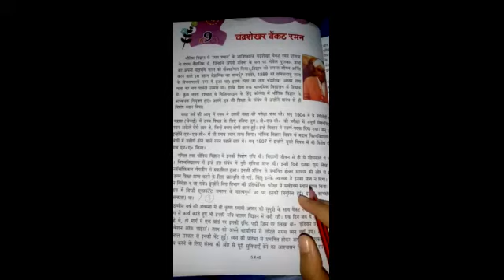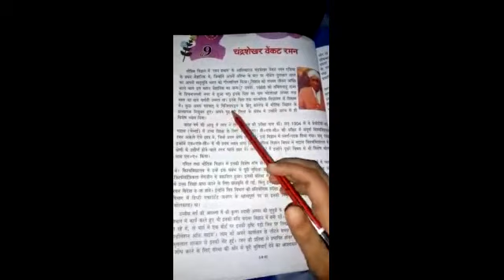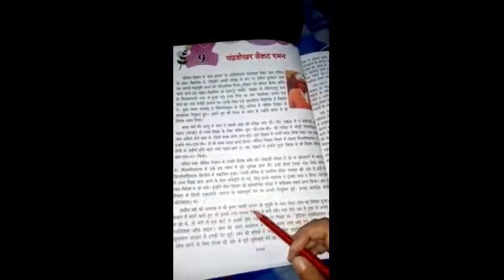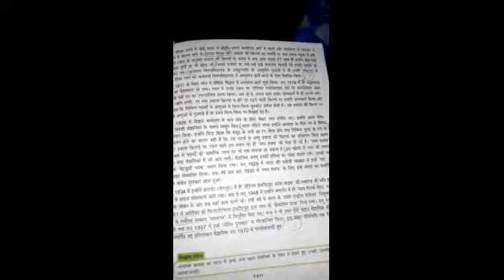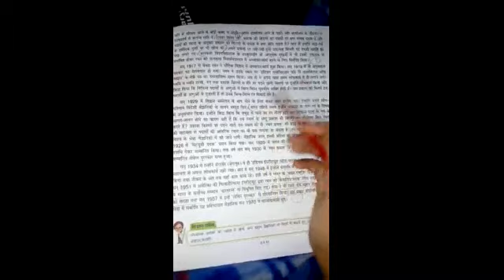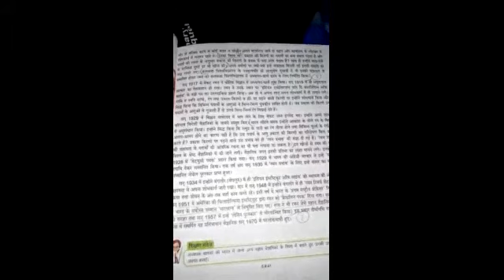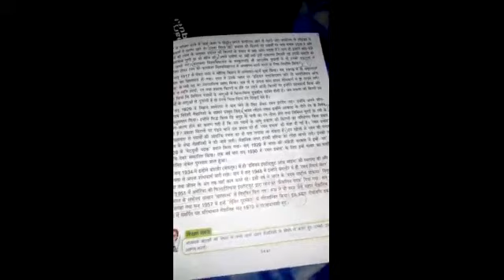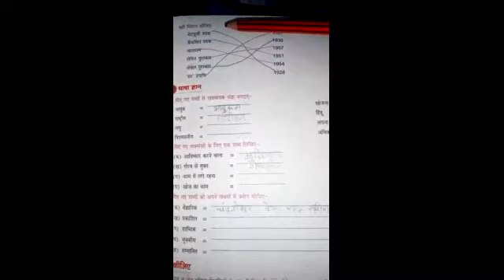22.12.2020 - Class5 - Hindi - APS